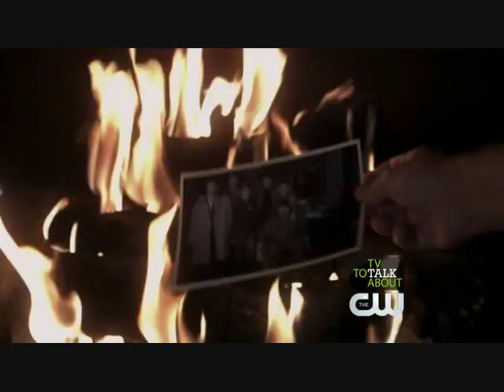American Pie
I heard this song today and found myself mentally planning out a video to go along with it.  Once I started putting clips together it made itself.  Song by Don McLean, clips copyright Eric Kripke and the CW, no infringement intended.